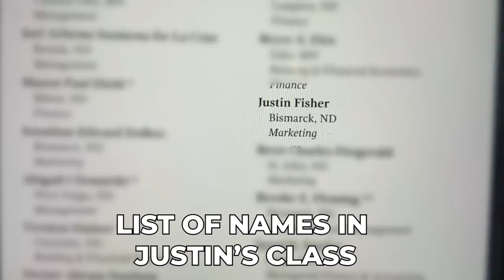JUSTIN MADE CASSY CRY When He DID THIS *Extremely Emotional*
😭😢 You guys have to see this! It FINALLY HAPPENED!!